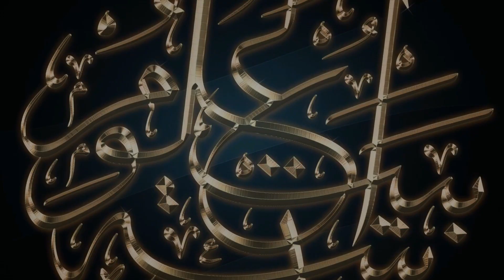दो माबूद मत बनाओ | अल्लाह के साथ शिर्क मत करो | Mufti Shakir Khan Pune